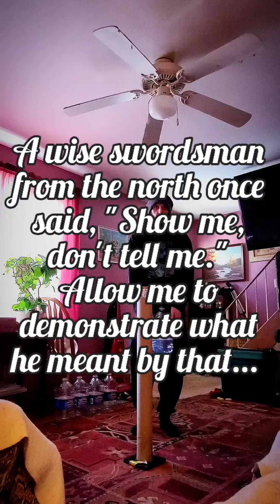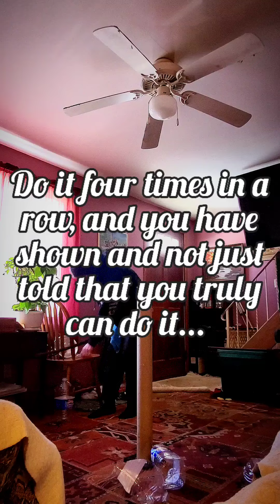One Gallon Empty Bottle Kesagiri Show and Prove...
Trying to cut the emotions away...